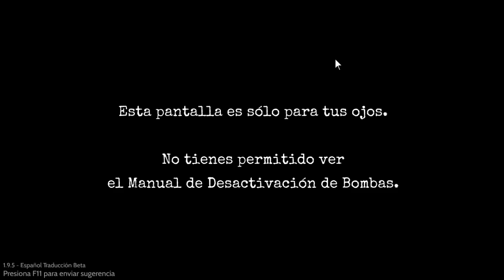¡INTENTA DESACTIVARLA SIN QUE EXPLOTE! 💣🎁 Keep Talking and Nobody Explodes Episodio 1 en Español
Muy buenas BIGS aquí SrBigos en el videojuego/gameplay de Desactivar la bomba. Juego jugado por elrubius, sarinha3, thecorvusclan, mangelrogel...
El bombazo navideño de 2019 que nos podremos llevar... RETO 30 LIKES para más DESACTIVA LA BOMBA o EXPLOTAS y MUERTES. Reto de fin de año 21/31

💙 RETO de 30 LIKES para MÁS de esto

👉 Lo mejor de SrBigos lo encontrarás aquí. Minijuegos, Mapas,